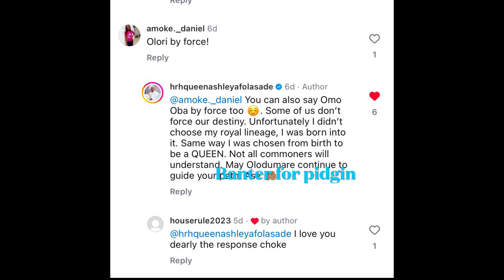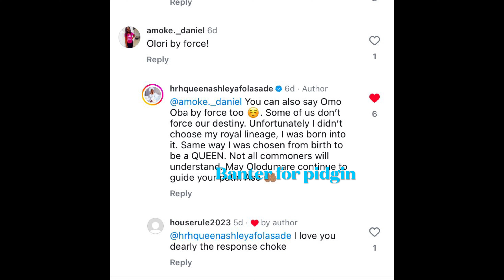Ooni of ife wife olori Ashley did this to a Yoruba woman who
Ooni of ife wife Olori Ashley did this and people were…